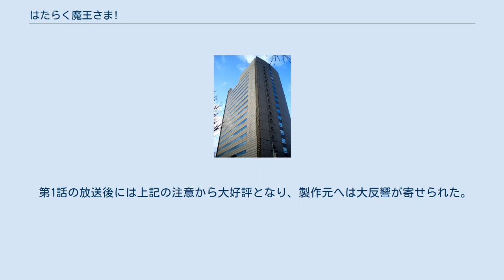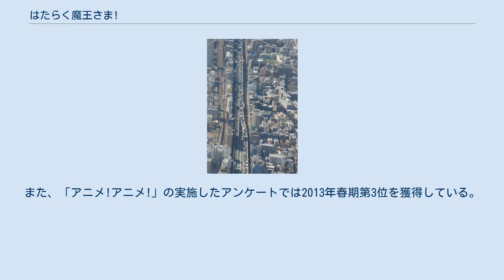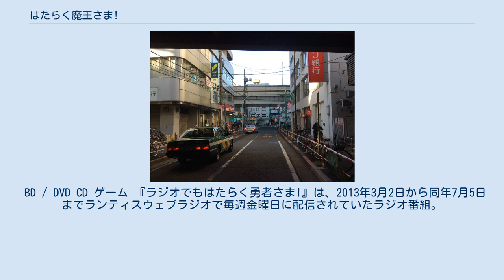はたらく魔王さま!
作品の主な舞台となる東京都渋谷区笹塚（奥）、幡ヶ谷（手前）周辺 作品の舞台となる京王新線幡ヶ谷駅。
手前の地下通路よりマクドナルド幡ヶ谷ゴールデンセンター店に直結しており、地上出口横にはアニメ版のモデルとなったモスバーガー幡ヶ谷駅前店（閉店）が所在した 作品の舞台となる京王線・京王新線笹塚駅 作品の舞台となる笹塚NAビル。
漫画版やアニメ版では真奥と遊佐が初めて出会ったシーンなどで笹塚1丁目東交差点に隣接する笹塚NAビル別館が頻繁に登場する 『はたらく魔王さま！』（はたらくまおうさま）は、和ヶ原聡司による日本のライトノベル。
イラストは029が担当している。
『魔王城は六畳一間!』の題で第17回電撃小説大賞銀賞を受賞。
2011年2月、電撃文庫（当時はアスキー・メディアワークス刊、現在はKADOKAWA刊）より現在の題で刊行され、全27巻（1〜21巻、番外編「0巻」「0-II巻」「SP」「SP2」「はたらく魔王さま！ハイスクールN!」「はたらく魔王さまのメシ!」）が刊行された。
キャッチコピーは「フリーター魔王さまが繰り広げる庶民派ファンタジー」。
 異世界転移作品の一つ。
異世界ものは現実世界からファンタジーのような世界に行くパターンが多いが、本作の場合はそれとは逆にファンタジーのような世界から現実世界に行く物語となっている。
2021年3月時点でシリーズ累計発行部数は350万部を突破している。
 大海イグノラに浮かぶ聖十字大陸、エンテ・イスラ。
闇の生き物たち、通称悪魔の王道楽土を建設するべく、魔王サタンは4人の悪魔大元帥を従えて人間世界に侵攻していく。
世界征服まであと一歩というところまで迫っていた魔王軍だったが、そこに聖剣を手にしたひとりの女勇者が現れた。
名前はエミリア。
破竹の勢いのごとく魔王軍を制圧してゆく勇者一行についに追い詰められた魔王は、腹心の悪魔大元帥アルシエルと共に異世界へのゲートで撤退を余儀なくされる。
あてのないゲート漂流の果てに行き着いた異世界で2人の悪魔が目にしたのは、人間になった己の姿と現代日本・東京の摩天楼だった。
 魔力の存在しない日本では力を取り戻せず、東京の笹塚にある六畳一間風呂無しのアパート「ヴィラ・ローザ笹塚」201号室を当面の住居「魔王城」としたサタンとアルシエル。
2人はそれぞれ「真奥貞夫」と「芦屋四郎」へと名を変え、真奥は日本征服のための足がかりとしてファーストフード店でフリーターから正社員の座を目指してのアルバイトに励み、芦屋は魔王城で主夫業や魔力回復のための情報収集に励んだ。
 一方、サタンたちを追って同じくゲートに飛び込んだエミリアも、天界の力「聖法気」が存在しない日本では力を回復する手段が見つからず、永福町にある八畳二間のマンションの一室を当面の住居として彼らと同様に「遊佐恵美」へと名を変え、携帯電話会社の契約社員として電話応対に励みながら真奥たちを監視し続ける。
 さらには真奥へ想いを寄せるアルバイト先の後輩「佐々木千穂」のほか、遅れて日本へやってきた悪魔大元帥ルシフェルこと「漆原半蔵」や、エンテ・イスラの高位聖職者クレスティア・ベルこと「鎌月鈴乃」、そして魔王どころか勇者である恵美すら抹殺しようと目論む面々が現れるなど、物語は2つの世界を股にかけた展開を成していく。
 声は『電撃文庫MAGAZINE』Vol.18付録ドラマCD / テレビアニメの声優。
声優名1人の場合はテレビアニメのみであることを示す。
 名前が併記されている人物は、地球での名前 / エンテ・イスラでの名前（本名）の順。
 地球のセフィラ エンテ・イスラのセフィラ その他のセフィラ 勇者の家族 悪魔 天使 大法神教会 作品の舞台となる東京都渋谷区笹塚の首都高速4号新宿線と国道20号。
アニメ版では真奥と遊佐がオルバらと戦ったシーンなどで登場する セント・アイレ帝国 その他の国家 佐々木家 笹幡北高校 ドコデモ・テレアポセンター センタッキーフライドチキン マグロナルド 笹塚・幡ヶ谷・永福町の人々 その他（地球の人物） 和ヶ原聡司（著） / 029（イラスト） 『はたらく魔王さま!』 アスキー・メディアワークス→KADOKAWA〈電撃文庫〉、全27巻 第1期は2013年4月から6月まで、TOKYO MX...